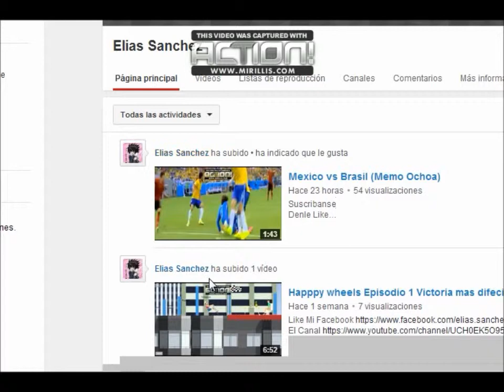Ese Memo Ochoa xD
Comenten